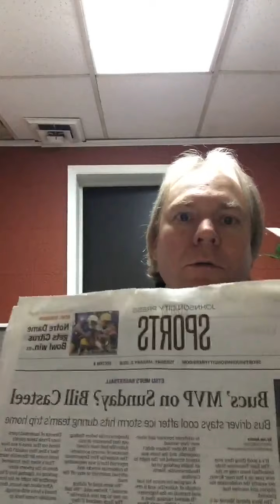Marky Billson breaks the ETSU Bucs bus story; asks where Hanner Mosquera-Perea is? January 2, 2018